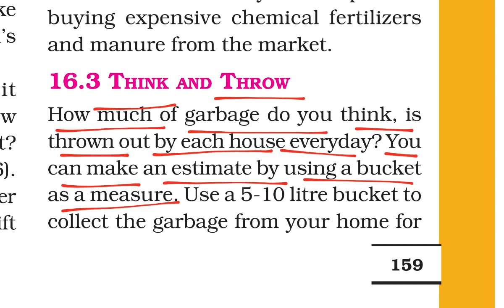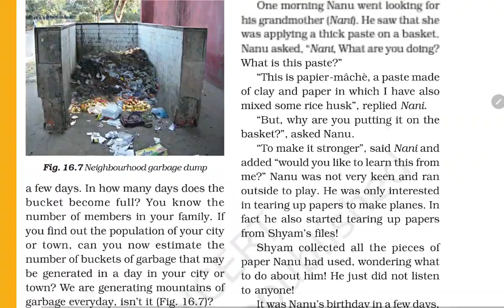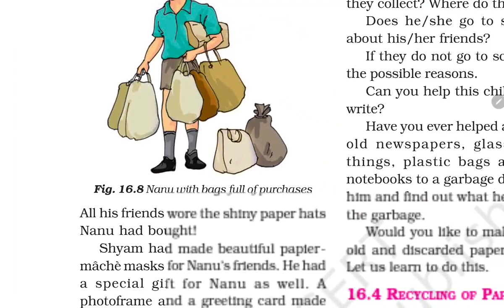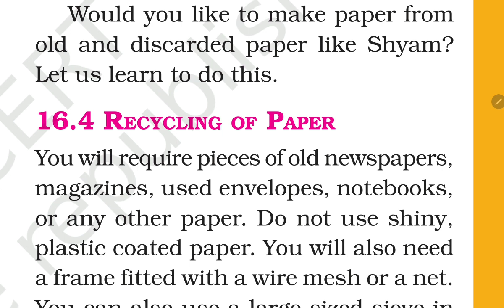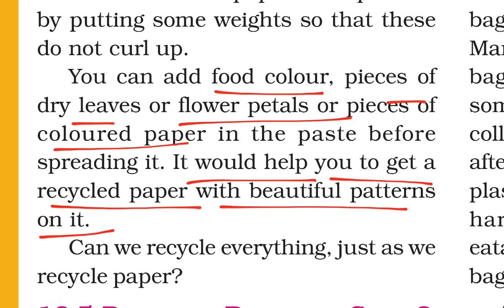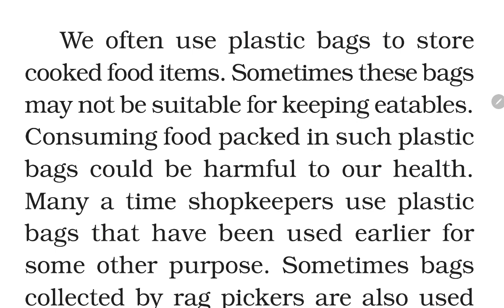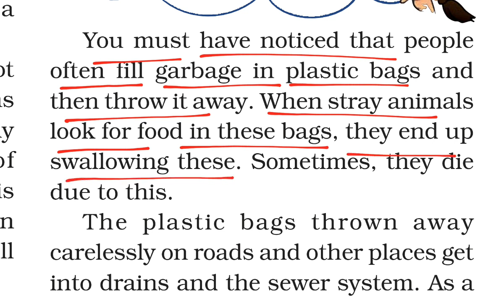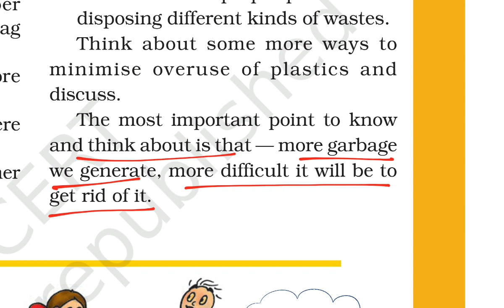PART 2 Garbage In, Garbage Out Class 6 Science NCERT Chapter 16 Explanation in हिंदी KV Teacher